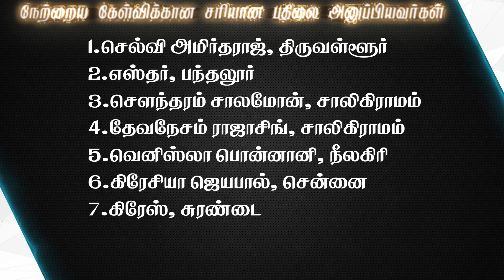Joshua Tv BIBLE QUIZ Epi - 412 | Bible படிங்க பதிலை சொல்லுங்க பரிசை வெல்லுங்க | Tamil Bible Quiz